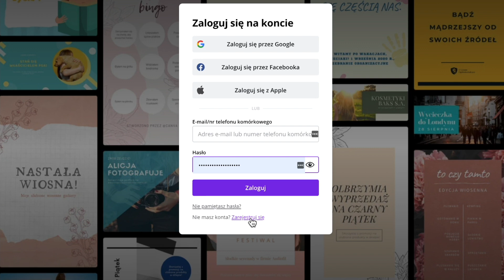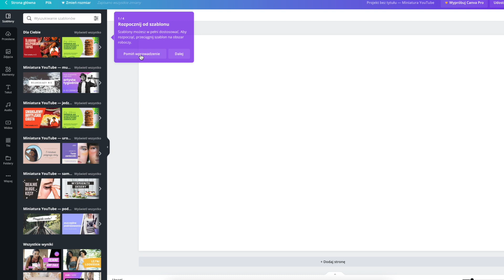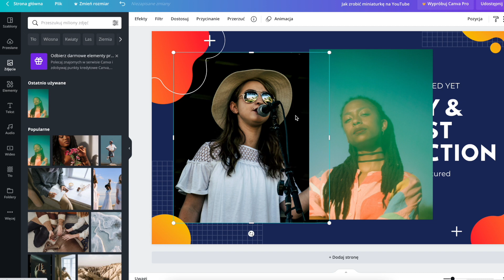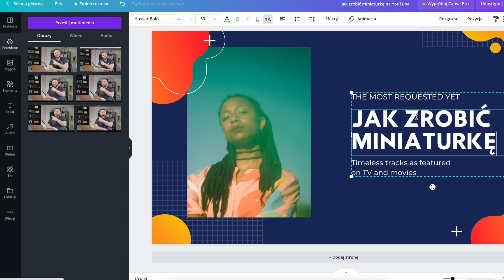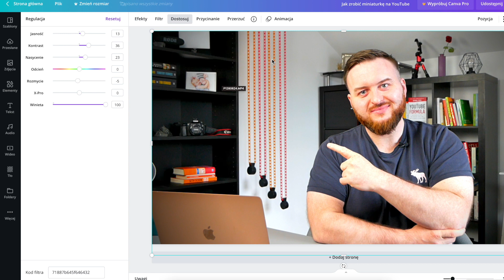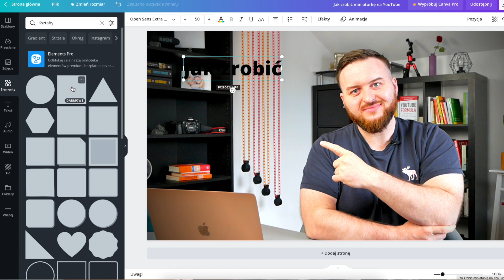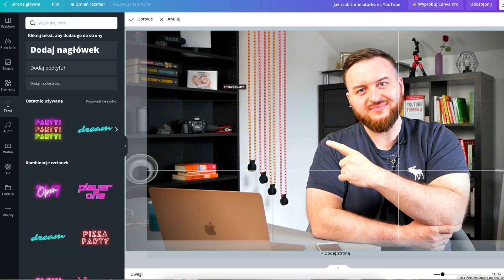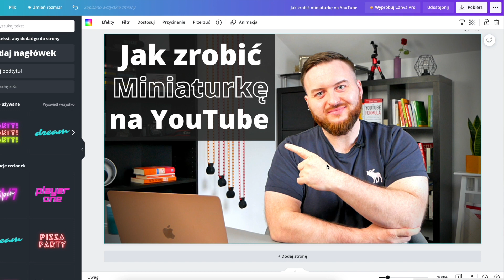JAK ZROBIĆ MINIATURKĘ FILMU NA YT na laptopie w Canva [ZA FREE]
W tym filmie pokażę Jak Zrobić Miniaturkę Filmu Na Yt bez programów, używając narzędzia Canva. (dostępne w przeglądarce) bez instalacji na laptopie. Jeśli chcesz wiedzieć jak zrobić miniaturkę filmu na yt na laptopie to zapraszam do oglądania.

🔰Narzędzia i linki wymienione w wideo 🔰

📕Moje "Top 10 Narzędzi do Rozkręcenia Kanału na YouTube

⚙️Najlepsza wtyczka do szukana słów kluczowych do Twoich filmów

🤷‍♂️Masz pytanie? Użyj MocnaEkipa zadaj twoje pytanie w komentarzach. Postaram się odpowiedzieć na nie (w następnym filmie)

O tym wideo:
Witam na kanale gdzie pomagam przedsiębiorcom i twórcom rozwijać kanał na YouTube. W tym wideo pokarzę ci jak zrobić miniaturkę filmu na yt na PC.

Po obejrzeniu tego filmu, daj znać czy.